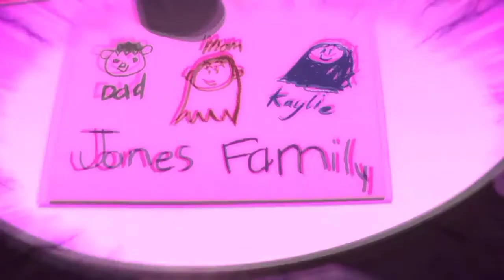Parasite Tribute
Scenes:
Superman: Man of Tomorrow

Song:
Blue Stahli byEnemy